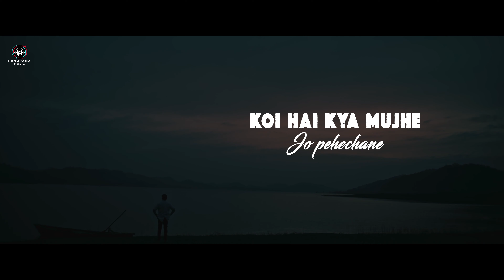Koi Hai Kya - Lyrical Video | DAMaN (In Hindi)| Abhay Jodhpurkar | Gaurav Anand, Dibyajeet Sahoo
Presenting the lyrical video of "KOI HAI KYA" from the film DAMaN (In Hindi).

Singer : Abhay Jodhpurkar
Lyrics: Dibyajeet Sahoo
Keyboard Programming: Piku Rath
Rhythm Programming : Abhishek Panigrahi
Flute: Abhiram Nanda
Track Arranged and Programmed @ Somesh Studios ( Bhubaneswar)
Vocals Recorded at Studio 504 (Mumbai)
Recording By: Rahul Sharma
Mixed and Mastered: Prathamesh Dudhane @BombayLive Studios